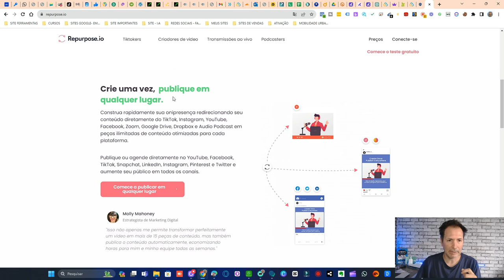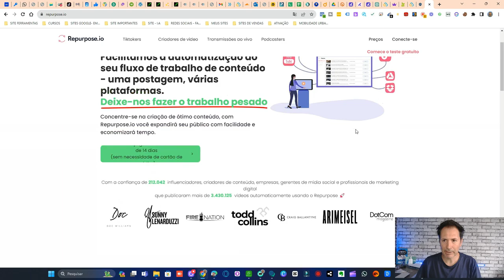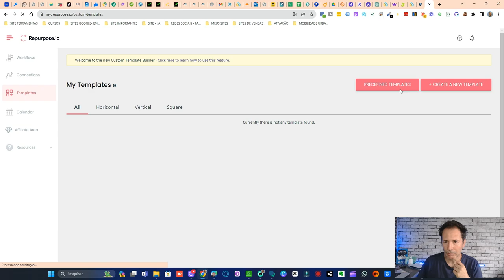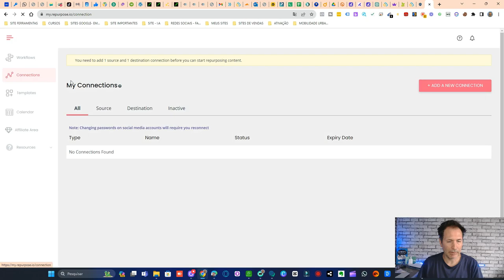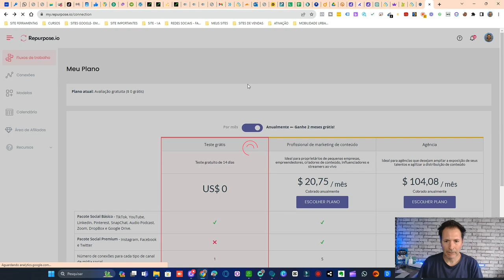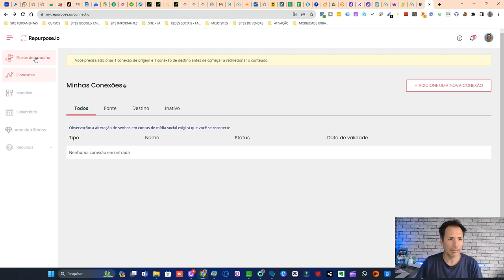COMO AUTOMATIZAR SUAS REDES SOCIAIS